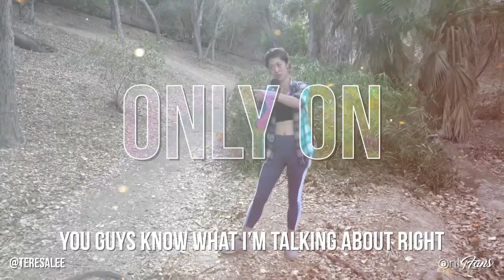Teresa Lee | Comedian, Writer & OnlyFans Creator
Prepare to laugh out loud with Taiwanese comedian and writer Teresa Lee on OnlyFans! 🤣🎤🇹🇼

Teresa is sharing a whole host of hilarious content, including her brand new series 'Infinity Room’, her theories about the universe, and even movie reviews! 🔥

So blast off to the land of comedy at: teresalee 🚀